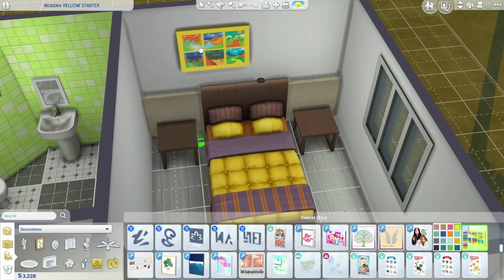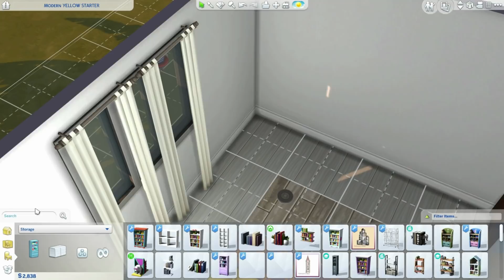"☀️ KAMAR BARU SUNNY 😍" | Ep.6 | Yellow Generations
🌺SalamGenerasiKreatif🌺

🌸 Suka Series Ini? Cek Playlistnya

☀️ Generation THREE Yellow

💛 Growing up you never had a close relationship with your mother and spent the majority of your time alone in your room obsessing over space. You just really love space. You’ll do whatever it takes to get to Sixam no matter the cost.

  ✧ Traits: Clumsy, Ambitious, Loner
  ✧ Aspiration: Nerd Brain
  ✧ Career: Astronaut

💛 Rules:

  ✧ Master rocket science and handiness skill
  ✧ Master astronaut career and complete Nerd Brain aspiration
  ✧ Must build a rocket ship and visit Sixam
  ✧ Enter the secret lot in Oasis Springs (requiring max handiness)
  ✧ Never have any close friends or relationships other than grandparent from Generation 1 until the grandparent dies

🌈The Sims 4 Indonesia 2020